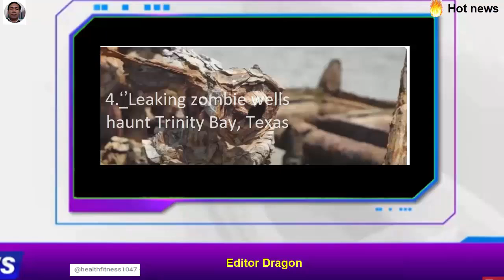Controversy surrounds Trump-endorsed Lt. Gov. Robinson